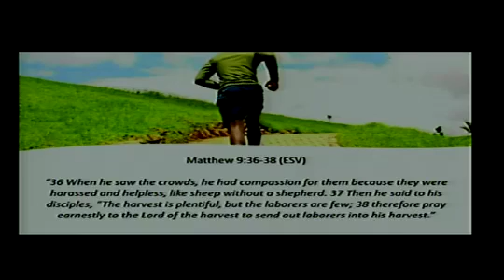Wednesday Evening Bible Study (B) - September 6, 2023